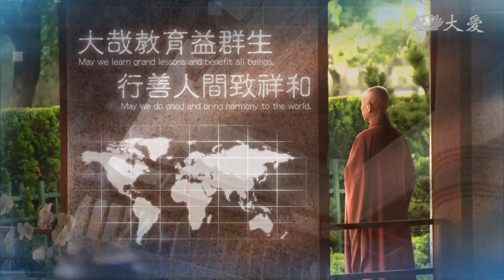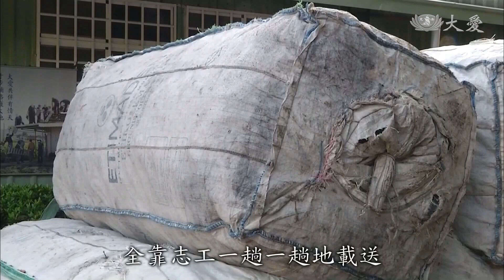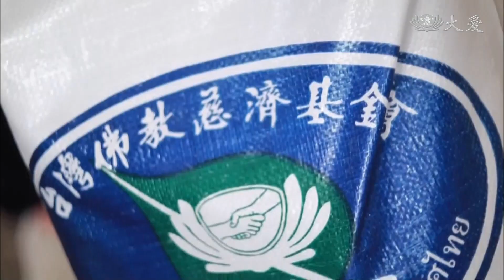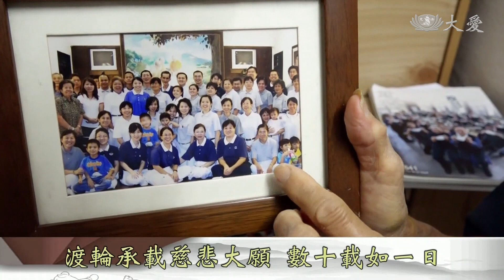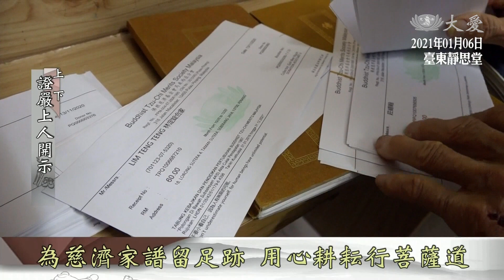【志工早會】20210112 - 證嚴上人歲末行腳 佛心師志身體力行